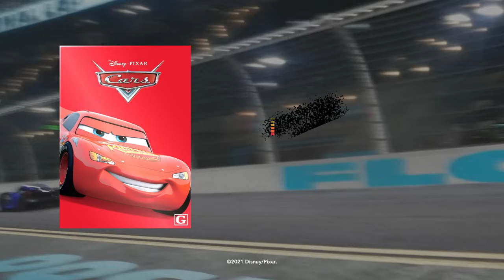Doc Hudson Races around Willy's Butte | SIDE BY SIDE VIDEO | Pixar Cars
It looks like Doc Hudson is itching to get his tires dirty again. Let's see if he still has what it takes to finish a lap around Willy's Butte in today's side by side video.